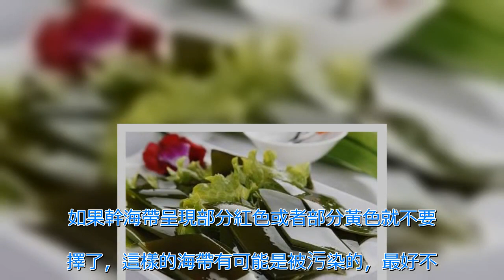注意了！海帶營養價值高，但這樣的海帶不要買！看看~~ | Love分享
低脂肪。海帶中礦物質元素含量很高, 所含常量元素有鉀、鈉、鎂、磷、鈣等,微量元素有鐵、碘、銅、鈷、錳、鋅、硒等，其中海帶的碘含量是所有食物中最豐富的,而且海帶中的碘有80%為可直接吸收利用的有機活性碘。海帶中還含有較豐富的維生素(包括A 、B 、K、E 及胡蘿蔔素等),以及含有豐富的海帶多糖，至今已發現三種多糖：褐藻膠、褐藻糖膠、褐藻澱粉, 含有的脂肪酸也多為不飽和脂肪酸。   德國科學家研究發現, 海帶中含有60多種功能因子, 是一種典型的低熱量、中蛋白、高礦物質的天然保健食品。   海帶具有調節免疫作用、抗腫瘤作用、抗病毒作用、降血脂、降血糖、消除自由基和抗氧化、抗輻射效應、抗突變、結合金屬離子等作用。海帶中含有大量的甘露醇，含量高達17％。在醫藥方面，甘露醇對急性腎功能衰竭、肺水腫、乙型腦炎、急性青光眼等也有一定的療效。     海帶好吃有營養，但是購買一定要從正規超市和商店購買，選擇標有「QS」標誌的海帶產品來購買。因為新鮮的干海帶一般每斤售價最少40塊台幣，而陳年海帶一斤只要幾塊錢，這其中價格相差十幾倍，所以許多不法商販就從中牟利，把那些發霉變質、陳年賣不出去的干海帶，先用明礬清洗再用色素染色，加工以後就能以次充好，冒充剛剛上市的新鮮海帶了。   用明礬清洗是為了使海帶的韌度好一點、硬一點，能放得時間更長，不容易壞。經過染色后的海帶呈現出誘的亮綠，很多消費者不知道，以為顏色越綠越好，誤導消費者購買這些有害健康的海帶，這種果綠色素毒性大，進入體之後會造成基因突變。所以購買海帶一定要注意，小編總結了幾個購買的技巧，希望對大家有幫助！不同海區生長的海帶，由於溫度不同所以薄厚不一樣，如果海水深，這個海帶根部下面就長得厚，海水淺的地方海帶就薄。海帶太薄，成熟度不高，營養不能有效發揮。海帶太厚又易老化，口感營養均有下降。   厚薄適中的海帶營養最佳。海帶身上還有一個部位可是個寶貝，就是海帶頭，海帶的含碘量基本都集中在海帶頭上。    如何挑選海帶：   1、看海帶的顏色，不要以為綠油油的海帶最好，其實褐綠色、土黃色的海帶才是最好的。海帶以葉寬厚、色濃綠或紫中微黃、無枯黃葉者為上品。如果是翠綠色的海帶或者顏色不正常的海帶請謹慎購買。   注意：海帶買回家后如果清洗髮現水有異常顏色，千萬不要食用。    2、買干海帶的時候，一定要把海帶卷打開看看海帶是否完整，葉片是否厚實。如果海帶很小並且很碎，那就不要買了。同時看看海帶上是否有小孔洞，或者是大面積的破損，如果有就說明這個海帶在長時間的儲存過程中，有被蟲蛀或者是發霉變質的情況，這樣的最好不要購買。    3、海帶含碘高並含有一種叫做甘露醇的物質，這兩種物質會呈白色粉末狀附著在干海帶表面，這是好海帶的重要標誌。   如果沒有或者是很少，就說明是陳年舊貨，您最好就不要買了。因此，挑選表面有白霜的深褐色干海帶是比較好的。如果幹海帶呈現部分紅色或者部分黃色就不要選擇了，這樣的海帶有可能是被污染的，最好不要購買。   4、海帶摸上去會覺得黏糊糊的。對於褐綠色的海帶，應該挑選黏性較大的海帶，而經過加工后的墨綠色海帶，黏性和韌性會降低很多。而那些經過化學處理之後的海帶沒有韌性。    5、購買海帶時要認真聞味道，新鮮的海帶海鮮味特別濃厚，經過處理加工后的海帶海鮮味道會明顯降低。如果出現了其他異味，請謹慎購買。    海帶的食用禁忌    1、海帶雖好，但也不能天天吃哈，正常一般每周1~2次即可。    2、在用新鮮海帶煮湯時需注意，海帶要後放，不加鍋蓋，大火煮5分鐘即可。    3、炒海帶前，最好先將洗凈的鮮海帶用開水焯一遍，這樣炒出來的菜才更加脆嫩鮮美。    4、孕婦和乳母不要多吃海帶。每周一次即可。最適合孕婦的海帶吃法：肉骨或貝類等清煮做湯，清炒海帶肉絲、海帶蝦仁，或與綠豆、大米熬粥，還有涼拌也是不錯的選擇。    5、海帶不能長時間浸泡，海帶食前不要長時間浸泡。一般說浸泡6小時左右就行了，因為浸泡時間過長，海帶中的營養物質，如水溶性維生素、無機鹽等也會溶解於水，營養價值就會降低。如果海帶經水浸泡后像煮爛了一樣沒有韌性，說明已經變質不能再食用。    6、吃海帶后別馬上喝茶、吃酸澀的水果，吃海帶后不要馬上喝茶（茶含鞣酸），也不要立刻吃酸澀的水果（酸澀水果含植物酸比較多）。因為海帶中含有豐富的鐵，以上兩種食物都會阻礙體內鐵的吸收。    7、患有甲亢的病不要吃海帶，因海帶中碘的含量較豐富，會加重病情。